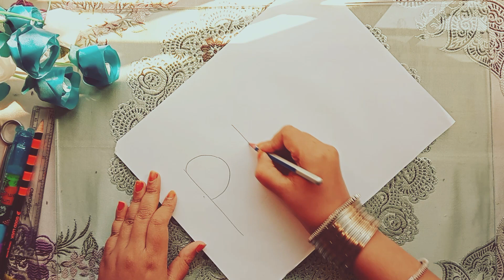Use P draw parrot 🦜|| How to draw Bird easy Way || Bird easy drawing || Easy Bird drawings for kids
P= Parrot 🦜